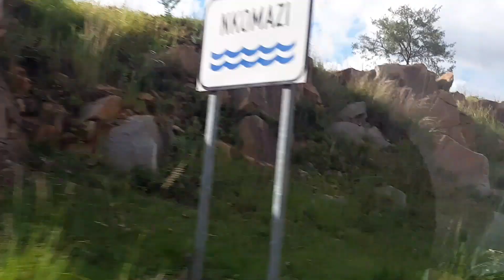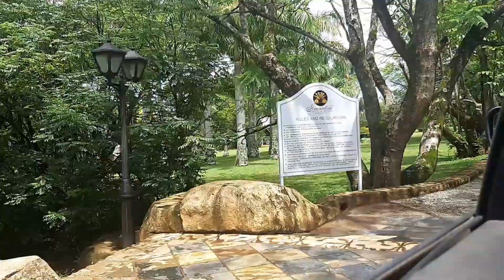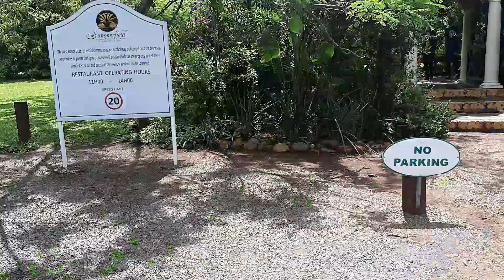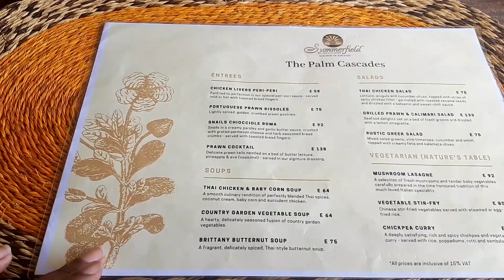Vlog 004 | A few road trips, food and time with nature | ZebraaOfficial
Another day, another vlog. Join me on a few adventures I took around the country✨

*About me*:
Hey there! My name is Sinethemba Sithole also known as Zebra and I am a fashion enthusiast and a mental health advocate.
My channel does not only produce fashion content to make you look good, but also addresses societal, internal and mental health related conversations that shift the mind and hopefully takes us all in a journey of healing so we can be our best selves.